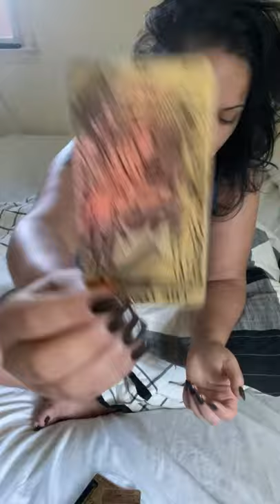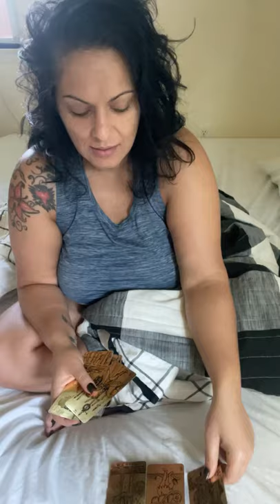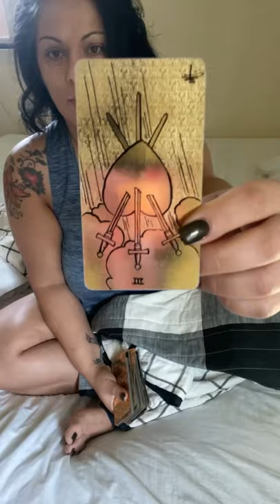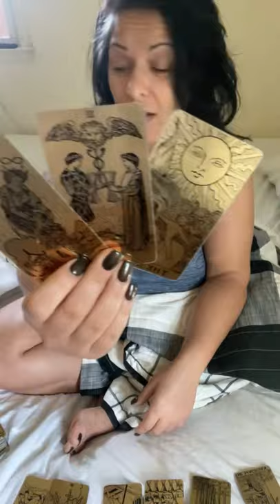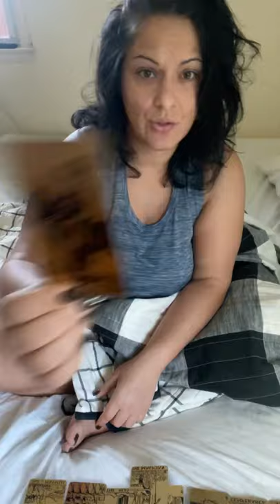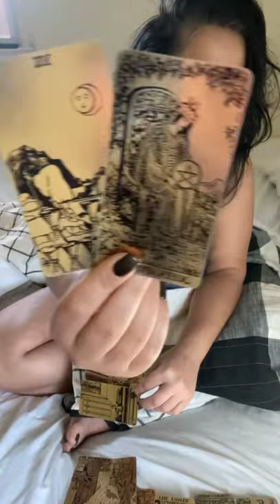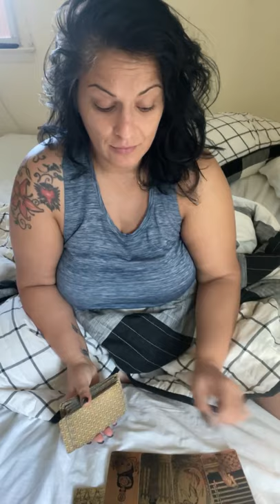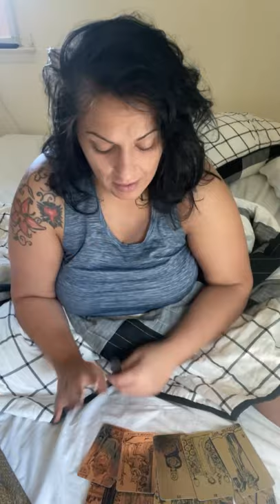All signs “mercury in retrograde readings!